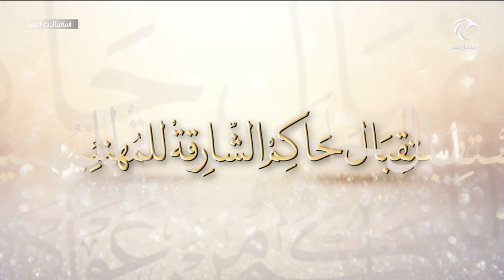حاكم الشارقة يستقبل المهنئين بعيد الأضحى المبارك في قصر البديع العامر